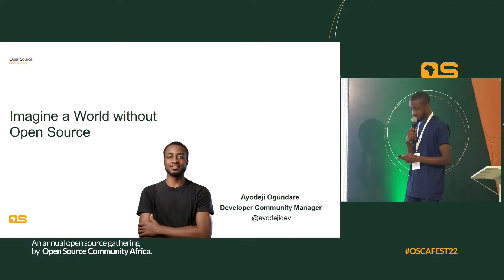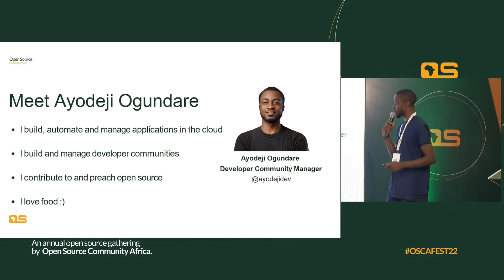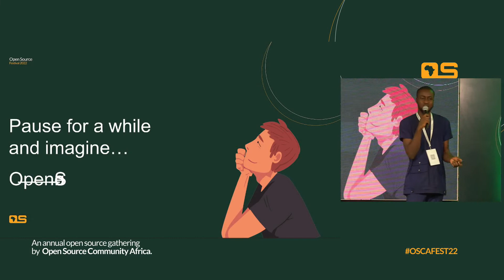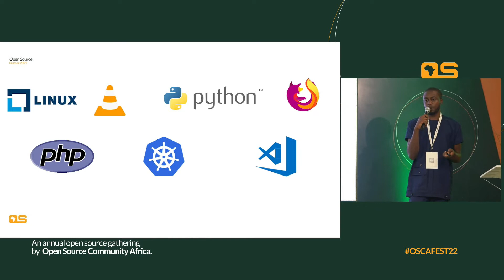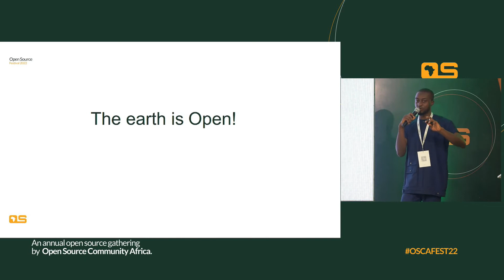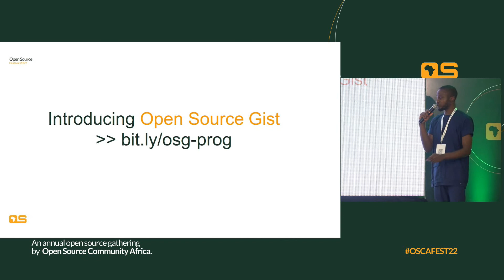Imagine a world without open source - Ayodeji Ogundare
Ayodeji Ogundare is a cloud Developer (MERN), Program/Community Manager with over 3 years of experience building and managing developer communities. An Open source advocate and contributor. An experienced Web2 developer and aspiring Web3/Blockchain Engineer. Currently a Polygon Advocate as well as volunteering to lead and build developer communities with Google and Codecademy.

About Open Source Community Africa  Festival (OSCAFEST):
Open Source Community Africa is a community aimed at creating and supporting the open source movement within Africa. As a community, we intend to help integrate the act of open source contribution to African developers whilst strongly advocating the movement of free and open source software.

OSCAFEST is a high-profile event that attracts student delegates, developers, designers, and corporate organizations on a large scale with a series of talks, workshops, and awareness on open-sourced developer tools. The event acts as a forum for networking, discussions and ideas proration around the latest happenings in technology as well as the growth of open source in Africa. Through this festival, we intend to move Africans from just the billion users to the NEXT BILLION CREATORS.